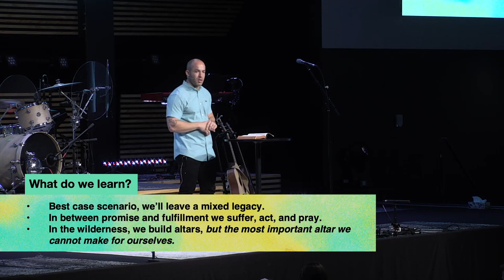Building Altars In The Wilderness (Genesis 12:4-9)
The story of Abraham’s journey in the wilderness shows us how we all leave a mixed legacy, confronts our instincts to run to Egypt for safety, and reveals how the altar that the Lord provides is better than the ones we build for ourselves.

00:09 - Where we're going / Where we've been
01:18 - Today’s story is a wilderness story
04:47 - The Plot
24:56 - What do we learn?